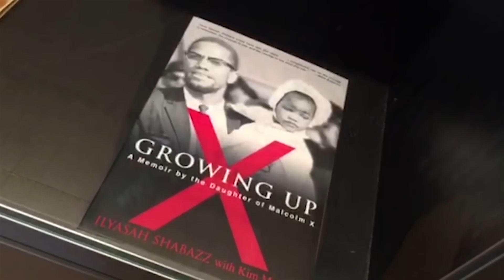CAIR-LA's 27th Annual Gala Trailer: The American Muslim Story - Our History, Our Vision, Our Legacy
Tickets for CAIR-LA's 27th Annual Gala are on sale now!

Join us at the Anaheim Marriott on Saturday, Sept. 23, for a night of inspirational speeches, connecting with the community, and delicious food—all for a great cause. Your presence and support are crucial in helping us make a positive impact in the lives of American Muslims.

to reserve your tickets today!